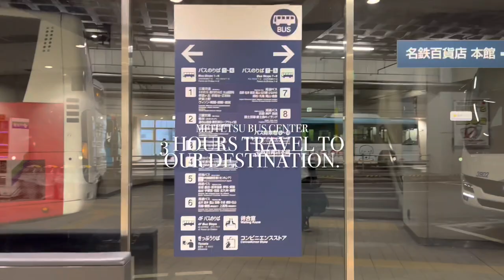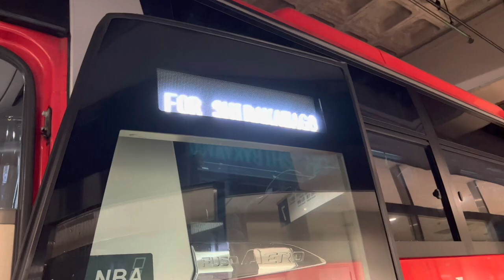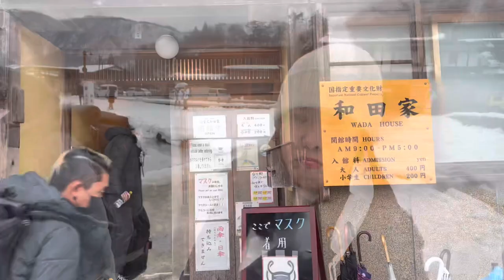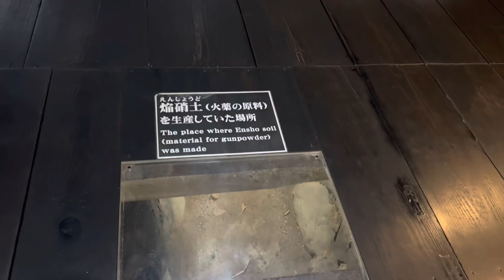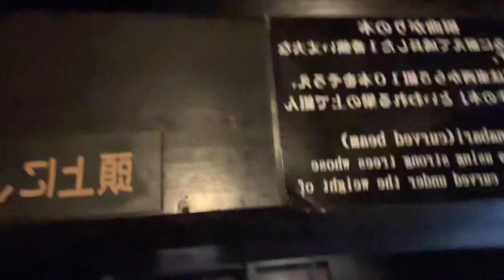SHIRAKAWA-GO WITH TAKAYAMA SIDETRIP PART 1|| BEST MEMORIES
Snow experience at shirakawa-go. Sight seeing at Takayama Proper.

Shirakawa (白川村, Shirakawa-mura) is a village located in Ōno District, Gifu Prefecture, Japan. It is best known for being the site of Shirakawa-gō, a small, traditional village showcasing a building style known as gasshō-zukuri. Together with Gokayama in Nanto, Toyama, it is one of UNESCO's World Heritage Sites.

When people talk about the beauty of Takayama and encourage you to visit, they are speaking of the city’s beautiful historic centre – one of Japan’s best remaining examples of an Edo Period (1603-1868) town. Through that time, Takayama was renowned for the skill of its carpenters, timber craftsmanship and other artisans. As such the city was placed under the direct control of the shogun, under a policy known as ‘shihaisho’ or ‘tenryo’. Translating to ‘emperor’s land’, Takayama was effectively owned by the shogun who made use of its master craftsmen in constructing temples and official buildings throughout Japan.

Hotel: Country Hotel Takayama.